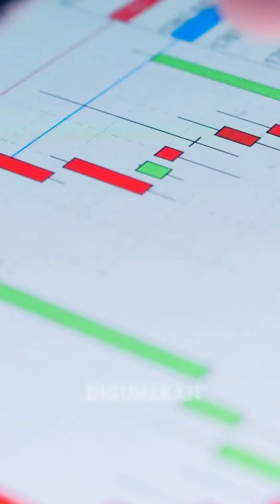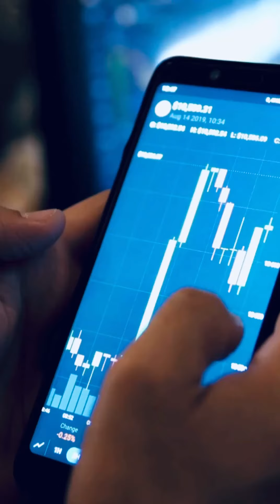TRADER | INI 3 SEBAB 'TIMEFRAME' JADI PUNCA TRADER MC SAMPAI KIAMAT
Nak belajar lagi mendalam secara percuma , klik link di bawah !